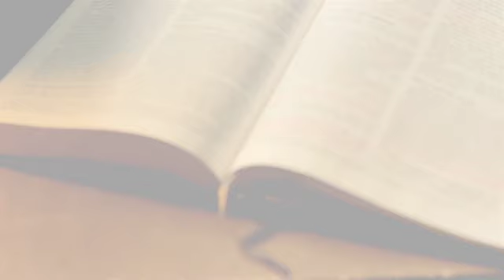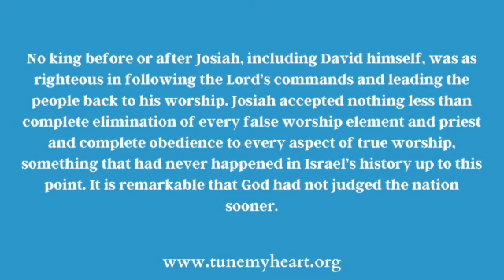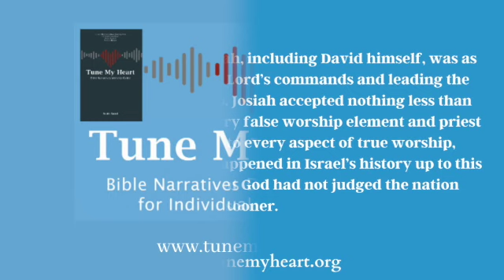Week 32, Day 3 Bible Narrative Reading Plan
Pastor Charles offers a few thoughts for you to consider as you read Week 32, Day 3 of the Bible Narrative Reading Plan, 2 Kings 23; Psalm 82.